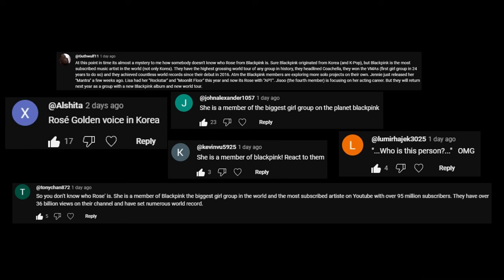Jennie Whistled to my Heart! | FIRST Reaction to 'Whistle' by BLACKPINK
I AM 8 YEARS LATE ON THIS!! In light of my previous video reacting to APT., I decided to react to some BLACKPINK since I have never heard their music before! I hope you enjoy this as much as the APT. video was enjoyed, make sure to comment what you want to see me react to next!

00:00 Video start / Preview
00:22 Long intro
01:07 Follow my friend!
01:24 Why I chose 'WHISTLE' out of all the BLACKPINK songs
02:08 Full reaction, FIRST TIME listening to K-Pop & BLACKPINK
02:38 NOT what I expected
03:23 Who is that Part I
03:43 What just happened
04:48 Who is that Part II
05:37 What did she say, guys...
07:27 WHO SANG THAT PART
07:55 Song end
08:45 Who is that Part III
09:23 FINAL MESSAGE FOR THE VIEWERS

Of course... check out the ACTUAL song!